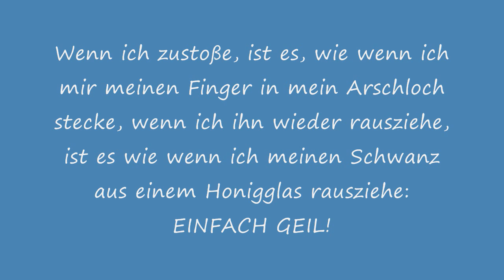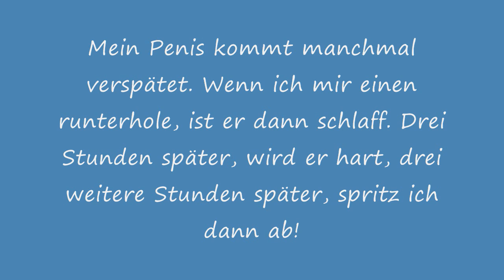Klassischer Spritz in den Arsch! Teil 20 wichstended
Letzter Teil dieser Reihe, ich hoffe ihr seid genauso geil wie ich und weint jetzt bitterlich, da es nicht mehr weiter geht :(